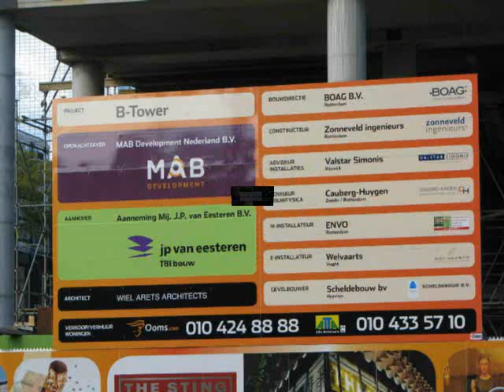Toren B stort gedeeltelijk in, Hennekijnstraat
Tijdens storten van een betonvloer van een in aanbouw zijnd gebouw aan de Hennekijnstraat in Rotterdam bezweek de bekisting.